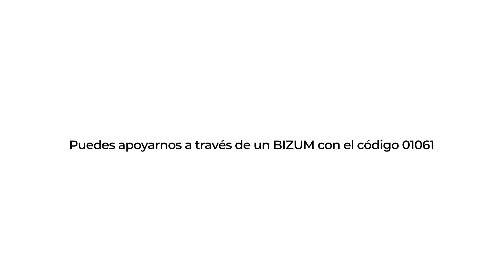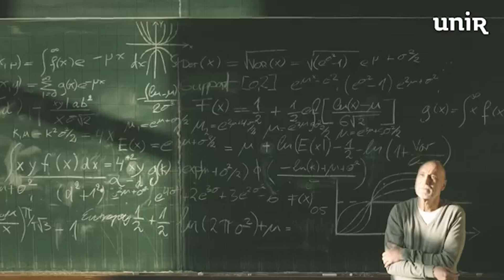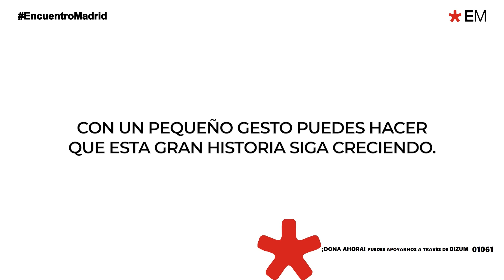EM2020: In chi possiamo confidare?